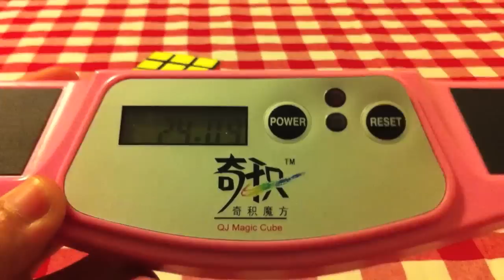Rubik's cube solved in 24 seconds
Just a video of me solving the Rubik's cube in 24.09 seconds. My actual record is 19.21 seconds but I don't have it tape.